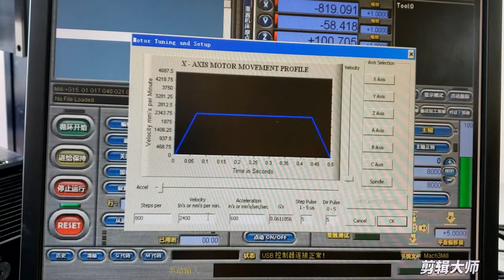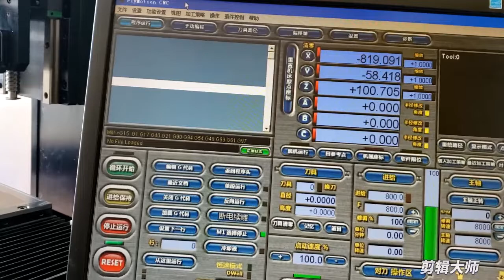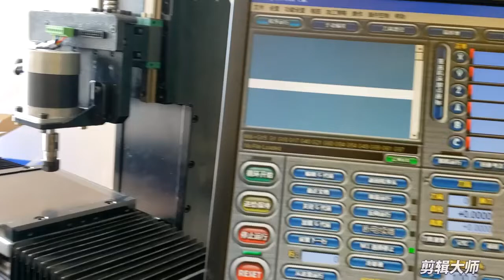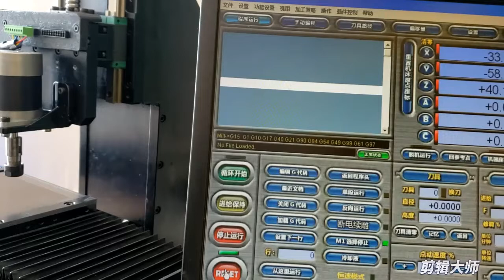nMotion 7 Motor running direction debugging